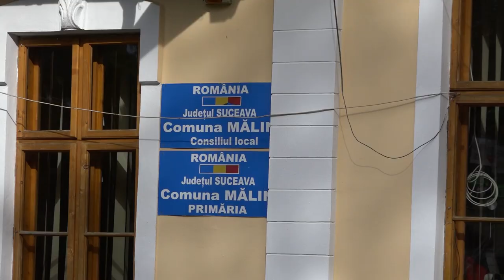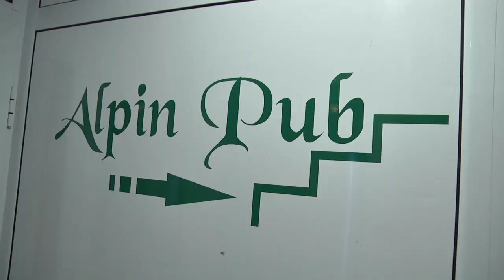Pavel & Mihaela- best moments